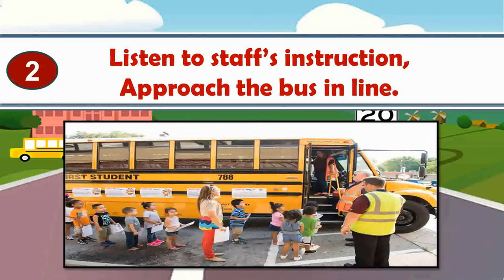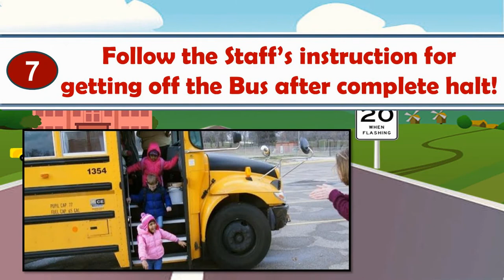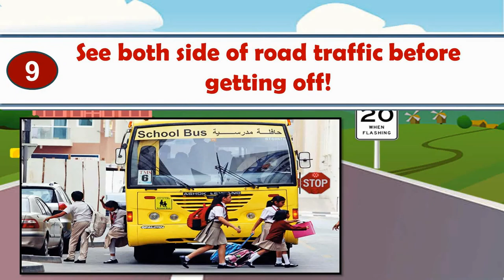School Bus Hazard | School Bus Safety Tips for Kids | Parents Must Learn Teach safety tips for kids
School Bus Safety Tips for Kids - Every  Parent must make their Kids watch and practice